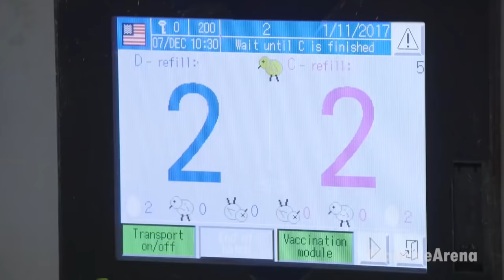Chicken Hatchery Technology - Raising Broiler Farm - Modern Poultry Slaughter & Processing Plant